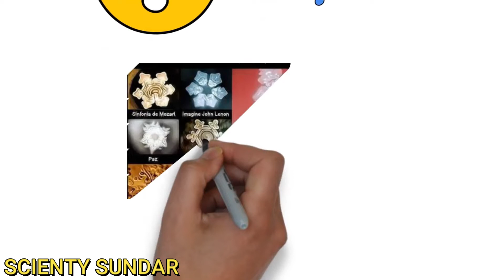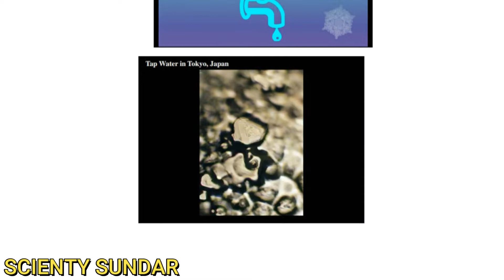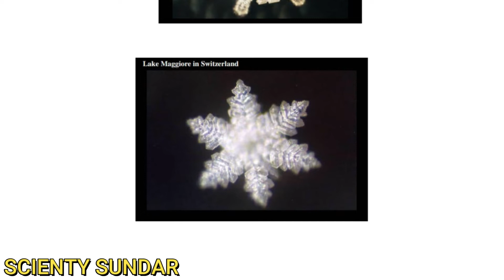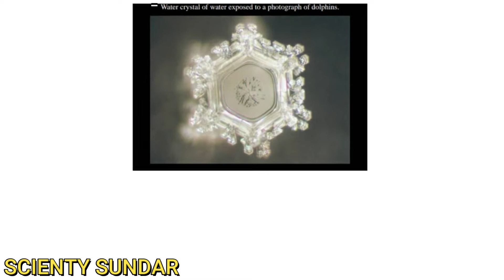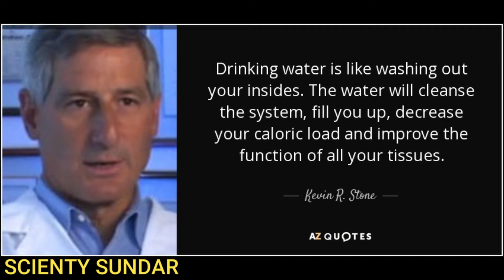Water Memory Experiment |Tamil | Scienty Sundar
இந்த விடியோ பதிவில் தண்ணீருக்கு நியாபக சக்தி இருப்பதனை கண்டறிந்த ஜப்பானிய மருத்துவர் எமட்டோ பற்றியும் அவரது ஆராய்ச்சிகளை பற்றியும் மேலும் தண்ணீரின் பயன்கள், செம்பு (அ) தாமிர பாத்திரத்தில் நீர் பருகுவதால் ஏற்படும் நன்மைகளை பற்றியும் காணுங்கள்.

𝐀𝐧𝐲 𝐯𝐢𝐝𝐞𝐨 𝐨𝐫 𝐢𝐦𝐚𝐠𝐞𝐬 𝐢𝐧 𝐭𝐡𝐢𝐬 𝐯𝐢𝐝𝐞𝐨 𝐡𝐚𝐬 𝐛𝐞𝐞𝐧 𝐮𝐬𝐞𝐝 𝐨𝐧𝐥𝐲 𝐭𝐨 𝐜𝐨𝐧𝐯𝐞𝐲 𝐦𝐞𝐬𝐬𝐚𝐠𝐞𝐬 𝐭𝐨 𝐭𝐡𝐞 𝐯𝐢𝐞𝐰𝐞𝐫𝐬. 𝐈 𝐝𝐨𝐧'𝐭 𝐢𝐧𝐭𝐞𝐧𝐝 𝐭𝐨 𝐢𝐧𝐟𝐫𝐢𝐧𝐠𝐞 𝐭𝐡𝐞 𝐜𝐨𝐩𝐲𝐫𝐢𝐠𝐡𝐭 𝐨𝐟 𝐚𝐧𝐲𝐨𝐧𝐞.

masaru emoto experiment in tamil
emoto water experiment in tamil
water memory tamil
water memory experiment Tamil
water thought experiment